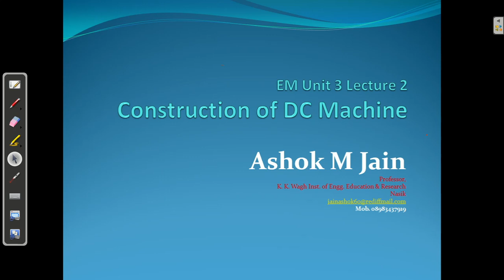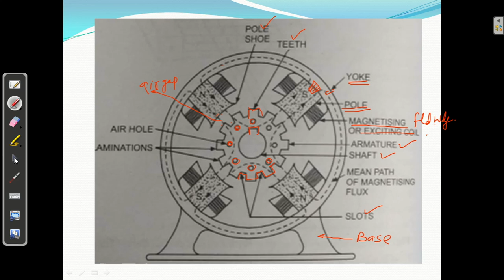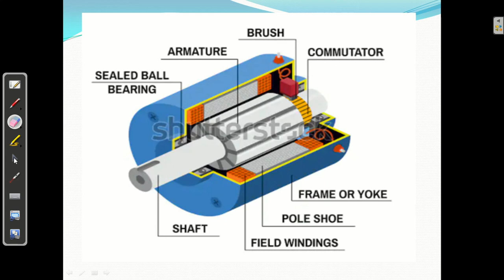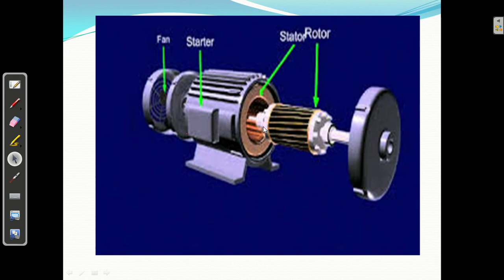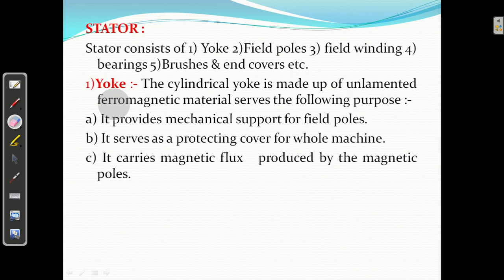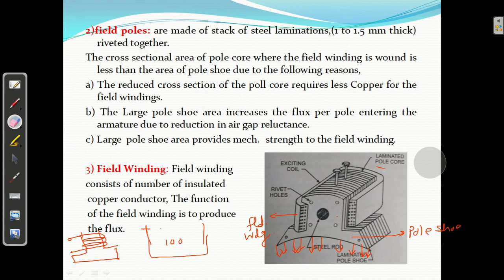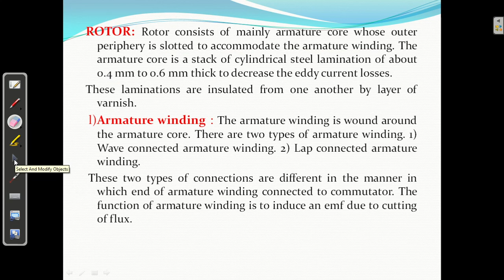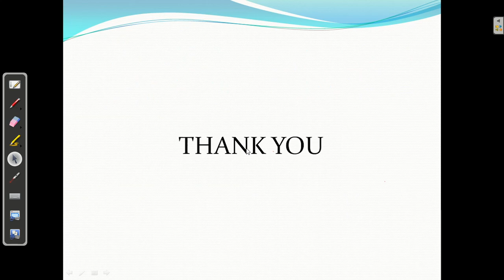Electrical Machines | Construction of DC Machine | Unit 3-2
1: Network Analysis
2: Basics of Electrical Engineering
3: Electrical Machines

Video 18
Title

Video 19
Title

Video 20
Title

Video 21
Title

Video 22
Title

Video 23
Title

Video 24
Title

Video 25
Title

Video 26
Title

Video 27
Title

Happy Learning : )